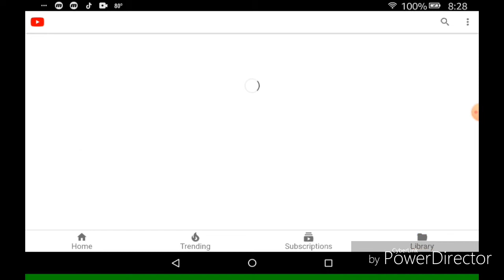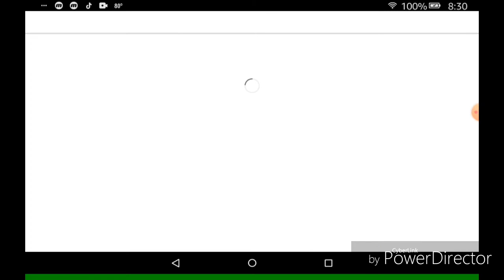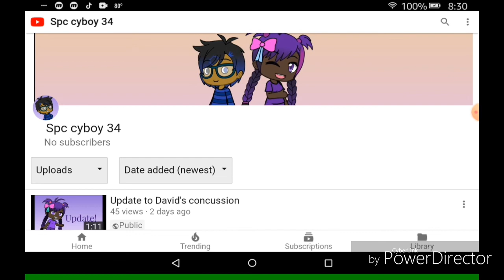youtube has a glitch